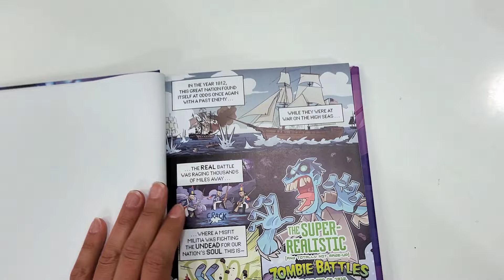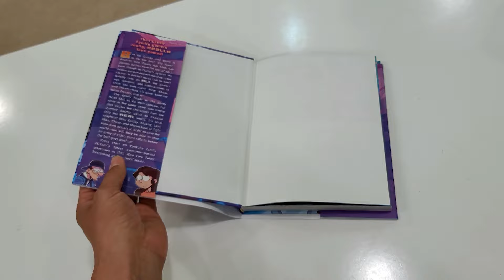FGTeeV Saves the World: a Day in the Life of Superheroes FeeGee (Skit)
I'm tired after saving all these people but hey, that's my job! ;)
📚FGTeeV Saves the World, our New Book available wherever books are sold